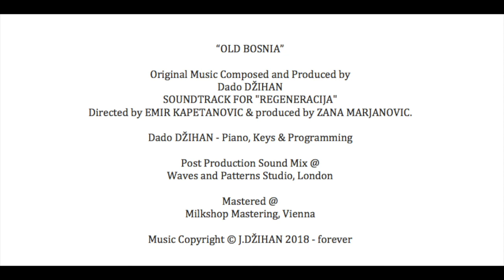Waves and Patterns by Dado Dzihan - REGENERACIJA - Soundtrack "OLD BOSNIA"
"OLD BOSNIA" SOUNDTRACK FOR "REGENERACIJA" A DOCUMENTARY FILM BY EMIR KAPETANOVIC PRODUCED BY ZANA MARJANOVIC.
MUSIC PRODUCED AND COMPOSED BY DADO DŽIHAN.

Release date:
18 October 2018